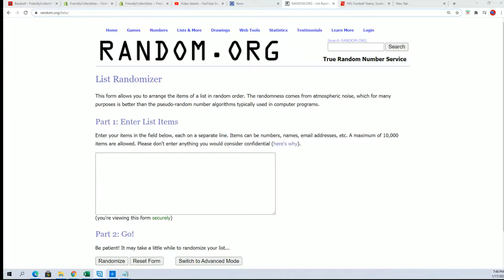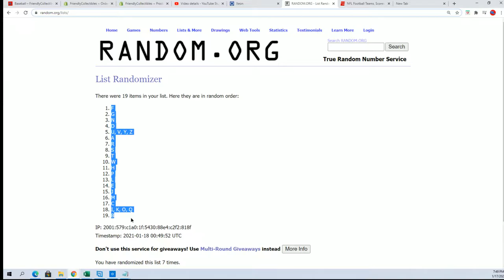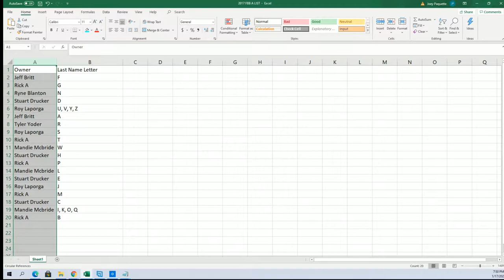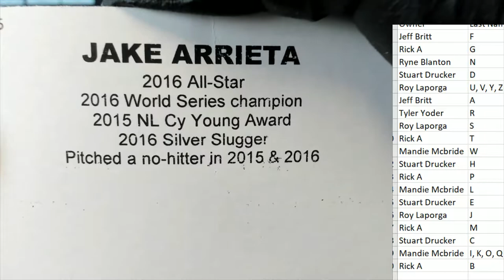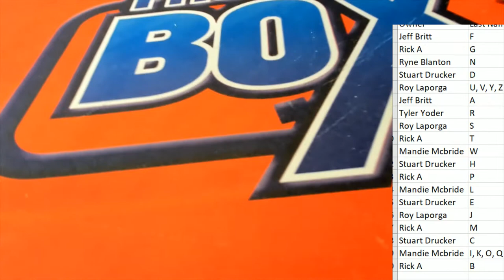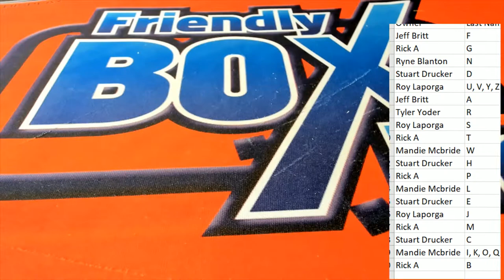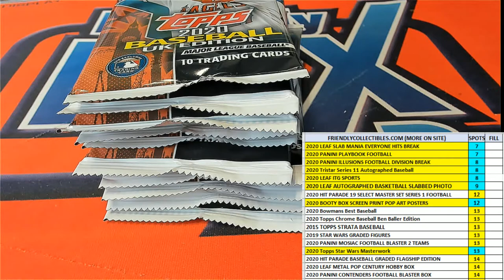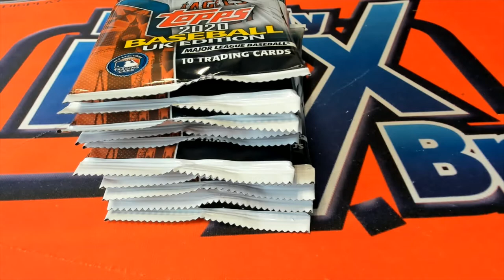Tristar Series 11 Autographed Baseball ID 20SER11BB315